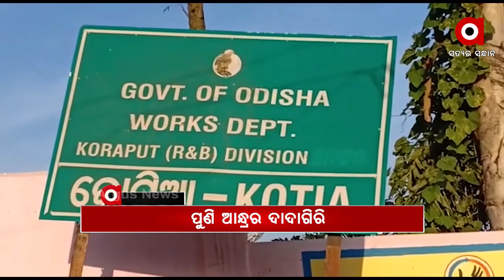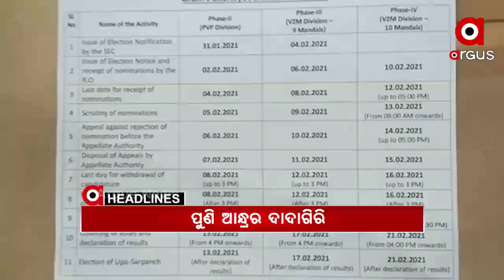Headlines 3Pm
ପ୍ରଧାନମନ୍ତ୍ରୀଙ୍କ ପୂର୍ବୋଦୟ ଯୋଜନାରୁ ହେବ ବିକାଶ.
ଭାରତର କୃଷି ଆଇନକୁ ଆମେରିକାର ସ୍ୱାଗତ...
କୋଟିଆରେ ପୁଣି ଆନ୍ଧ୍ରର ଦାଦାଗିରି
ବଦଳିଲା ପ୍ରଦୀପ ପାଣିଗ୍ରାହୀଙ୍କ ଠିକଣା
ରମାଦେବୀ ଛାତ୍ରୀ ଝରାଫୁଲ ମୃତ୍ୟୁ ଘଟଣା...
ଭୁବନେଶ୍ୱରରେ ବିଭତ୍ସ ହତ୍ୟା...
ନବରଙ୍ଗପୁରରେ ଜନନୀ ଯନ୍ତ୍ରଣା...
ପିପିଲି ଗାଦି ପାଇଁ ପ୍ରଦୀପଙ୍କ ପରିବାରରେ ପ୍ରତିଯୋଗିତା...
ଓଡ଼ିଶା ପାଇଁ ରେଲୱେ ବଜେଟରେ 5528 କୋଟି ବ୍ୟୟ ବରାଦ...
ଭଦ୍ରକ ବାସୁଦେବପୁରରେ ଅଭାବନୀୟ ଘଟଣା.